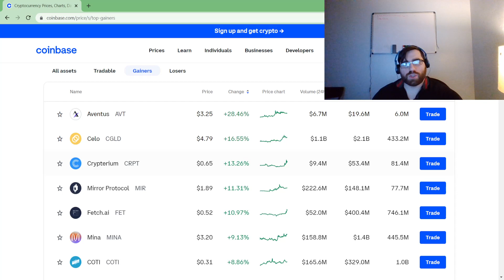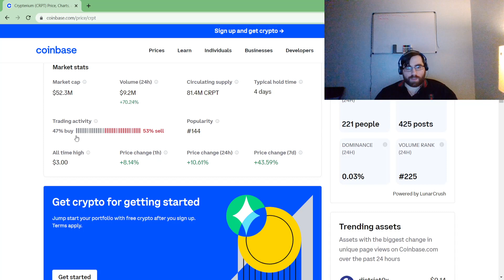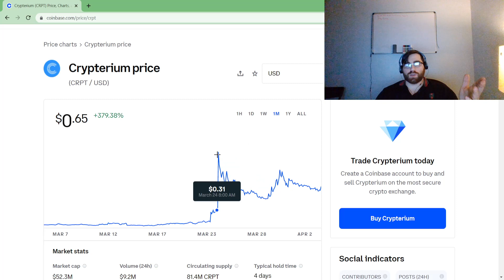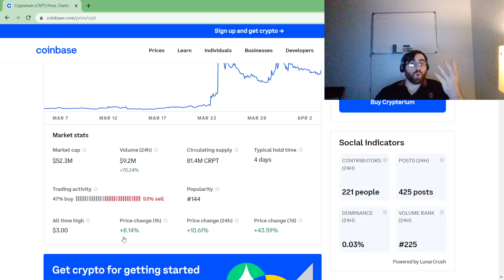Crypterium VERY BULLISH! It will climb to $1 very soon so get ready! EPIC crypto Coin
Crypterium (CRPT) is looking highly bullish! it grew massive +379.38% under one month!